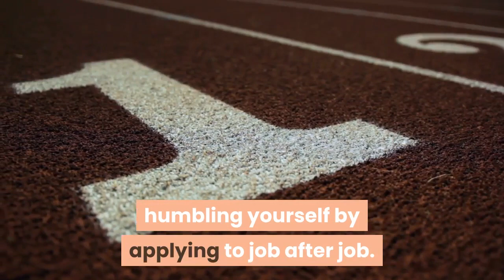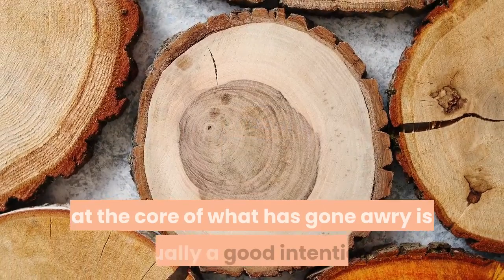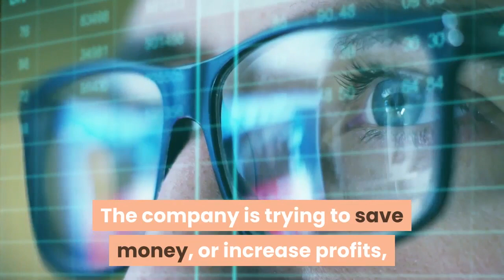Job Hunting It’s Not Your Age It’s Something Else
Age discrimination is still alive and well in the hiring world. Not hearing back from an employer when you apply for a job is one of the most painful aspects of a professional job search, but it’s very much a reality during the crazy pandemic of 2020. Baby Boomers have to wonder, is it my age? Or is it something else?“99% of the time, companies will not get back to you,” says Brenda Abdilla, a Certified Career & Leadership Coach. She is the author of an insightful new book, Outsmarting Crazytown: A Business Novel About How Derailed Professionals Can Get Back On Track (2020, Indie Books International). She explains, “You are a professional who has earned respect in your field with an impressive track record, humbling yourself by applying to job after job. Yet, you hear nothing back from companies where you have applied—even some that have interviewed you. This reality is not about to change. ‘No response’ has become the norm. Expect to hear nothing until you do—and then you can be delighted.”Abdilla is a Professional Certified Coach, professional speaker, business consultant, and executive recruiter who has worked with thousands of top-level professionals in sales, management, and leadership. She has done executing coaching helping many individuals land a promotion. She refers to the current workplace as living in “Crazytown.”When asked to explain, she said, “Crazytown is when work turns into a headshaking, logic-defying, maddening place for you. Crazytown can be a situation, a state of being, a culture, or just your own private hell—at work.”Abdilla does not blame the companies. “It may surprise you to hear that most Crazytown workplaces are not created out of evil or malintent, she says. “We are not talking about a sinking company. On the contrary, at the core of what has gone awry is usually a good intention. The company is trying to save money, or increase profits, or choose a new product path, or expand their market—all good intentions.”While many people assume it is age discrimination, Abdilla has a different take. “It’s not your age—it’s something else. At some point, every job seeker over the age of 45 will wonder if they are not getting calls because they are just too old. Unless you apply to roles that obviously attract applicants in their twenties, such as social media or SEO, then chances are there is something other than your age foiling your efforts. The first place to look is your resume to see how well targeted it is for your ideal role. Applicants well into their fifties or early sixties can get plenty of action if they have a clearly written and well-targeted resume, razor-sharp interview skills, and an eagerness that shines through every aspect of the job search process. Easier said than done during the humble act of finding a new role, but worth the work,” she noted. Here is her advice for anyone over age 50 looking for a new role. Deal with your career baggage first.